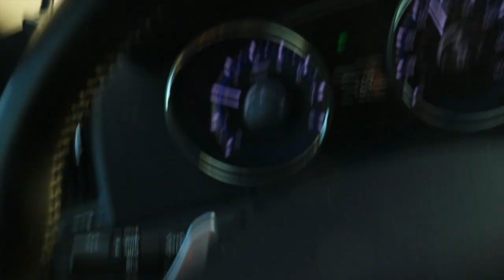TRAVEL NURSING IS BRUTAL!!!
Just a random rant about how travel nursing can be brutal. Trying to remain thankful through out this process.